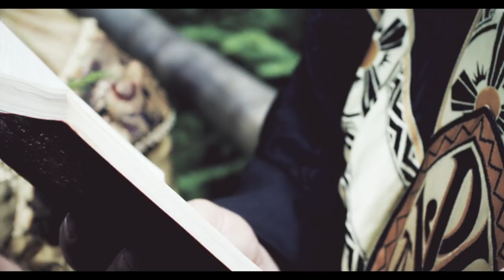ASHDOTOK - Holding Sand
Written, Produced, and Recorded by Ashok Kailath (ASCAP)

Produced by ash.ØK

:: Session Cellist: Tina Guo
:: Mix Engineer: Jeff Chestek